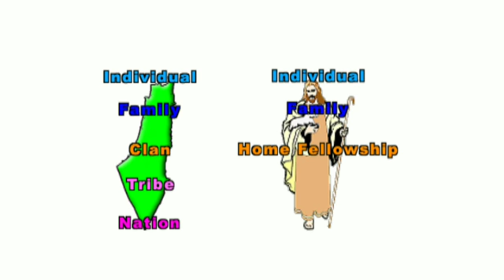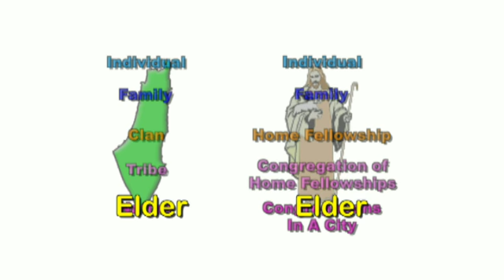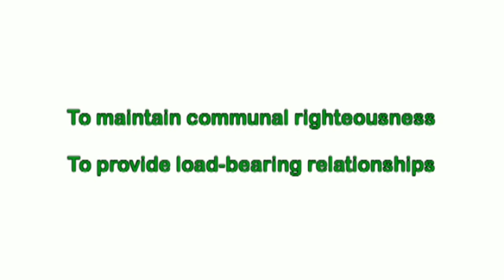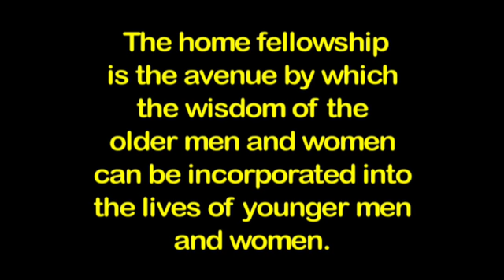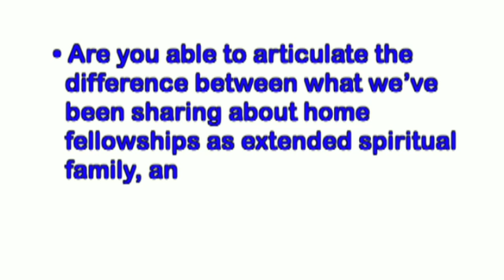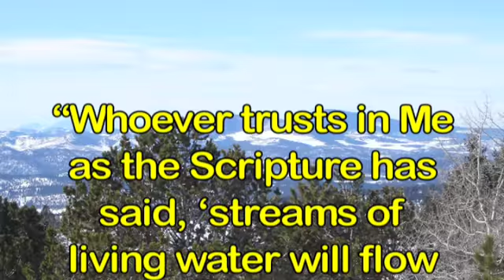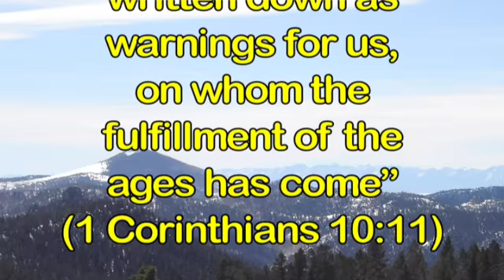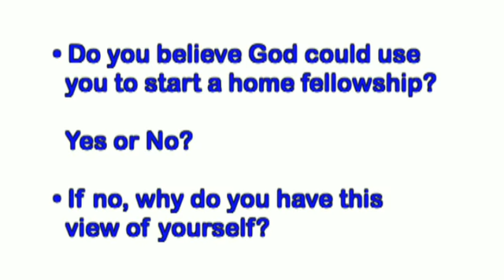92. Backdrop To Hebraic Home Fellowships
The RELATIONAL PRIORITIES of our Hebraic forefathers parallel those of the early Church. Your FELLOWSHIP FAMILY is an extension of your HOME. Explore the twofold purpose of the extended spiritual family of a home fellowship: to maintain COMMUNAL RIGHTEOUSNESS and provide LOADBEARING relationships!